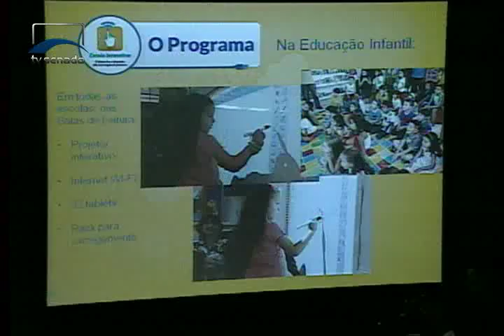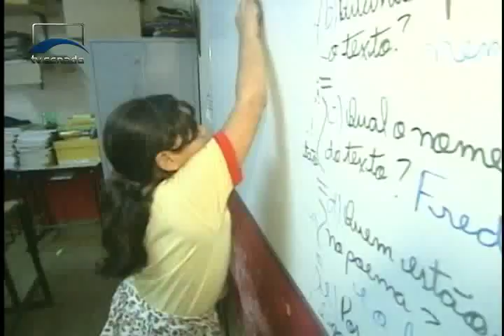Jornalismo - Senado Agora Manhã - 10/07/2015